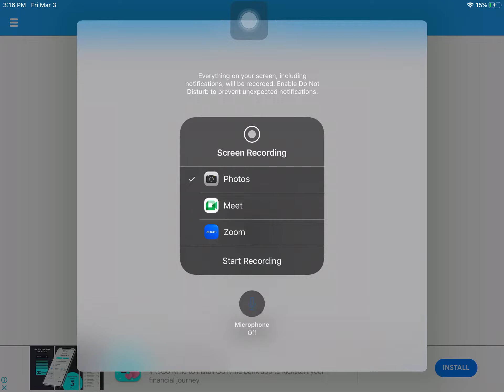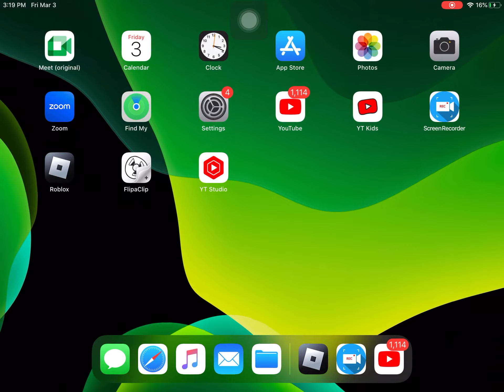timeline in 2023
likes that be like